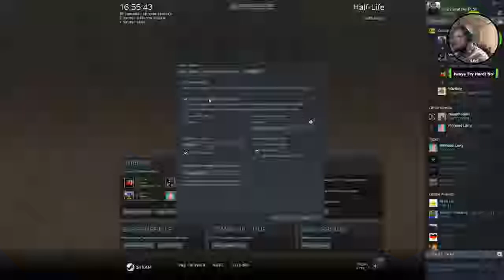Hazardous-Course 2 #1 - Es will mit TÖTEN!